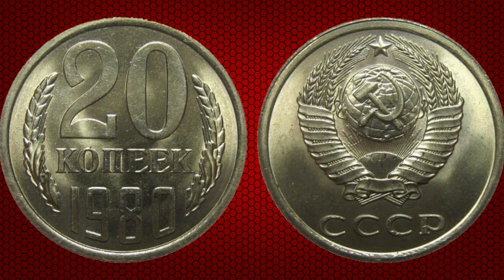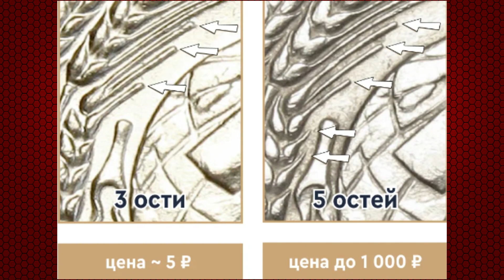20 копеек СССР 1980 года - за 1000 рублей (english subtitles)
Рекомендую посмотреть